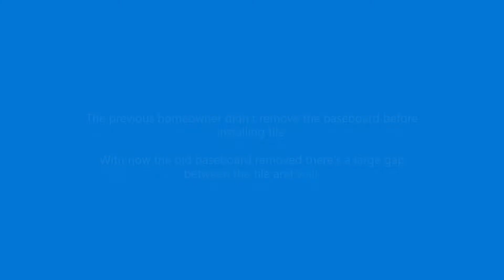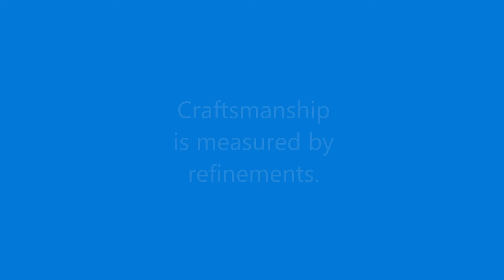Finish Carpentry Job: Trim detail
A tiny piece of baseboard trim.  The previous homeowner covered the kitchen linoleum with tile, but didn't remove the baseboard trim.  The gap between the trim and tile had been covered with quarter-round shoe molding, but new homeowner wants the quarter-round gone, so thicker baseboard is needed to cover the gap between the wall and the tile.  This means the baseboard is thicker than the door trim, so the baseboard ends have to be mitered and returned to the wall at each doorway.  Long runs of trim are easy, it's these details that take time.